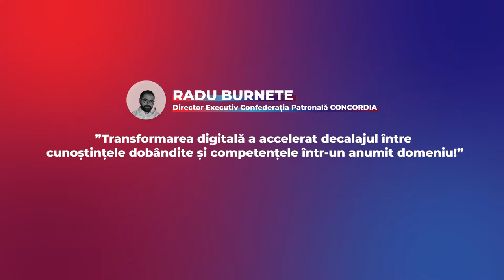Radu BURNETE, Director Executiv CONCORDIA, la conferința PACTUL PENTRU MUNCĂ, CONSTANȚA-7 iulie 2020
Radu Burnete, Director Executiv al Confederației Patronale CONCORDIA, la conferința PACTUL PENTRU MUNCĂ, organizată la Constanța pe 7 iulie 2020: “Transformarea digitală și multe alte lucruri din secolul 21, au accelerat decalajul între cunoștințele pe care le acumulezi la școală și competențele de care ai nevoie, ca să fii performant în jobul tău.”